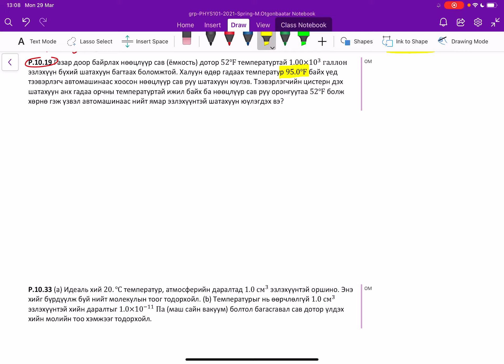Seminar 08 P10 19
Физик (Ерөнхий суурь) хичээлийн семинар №08